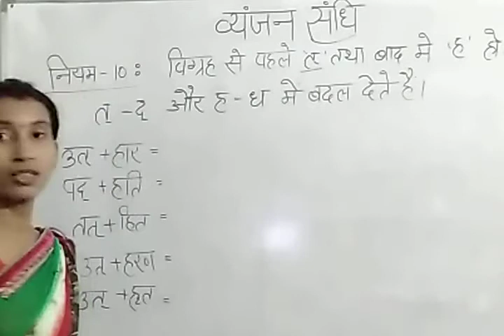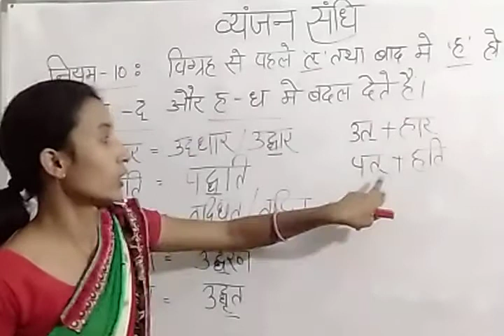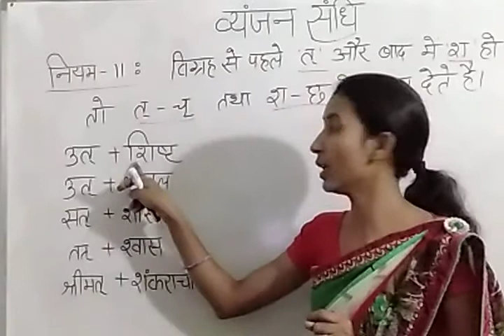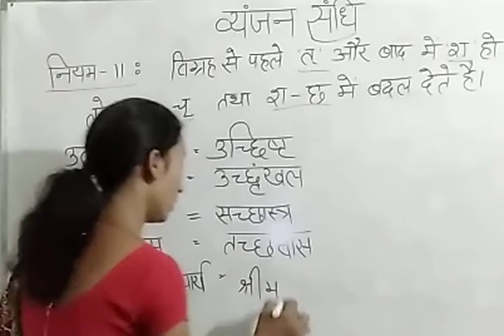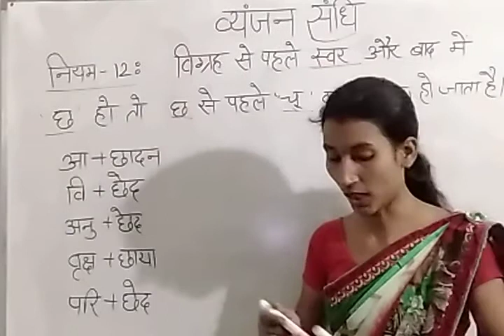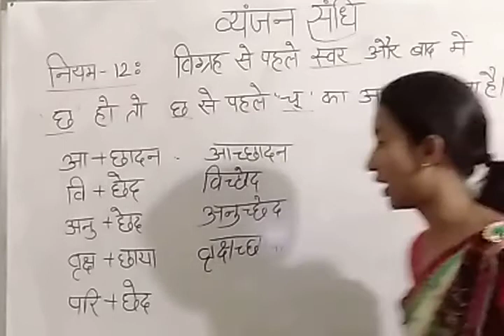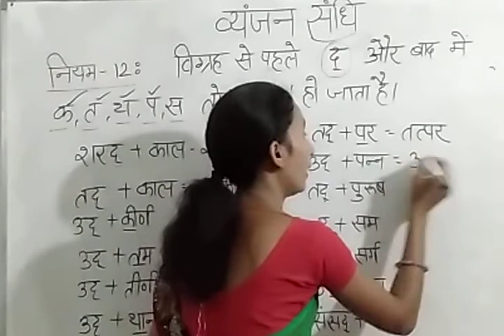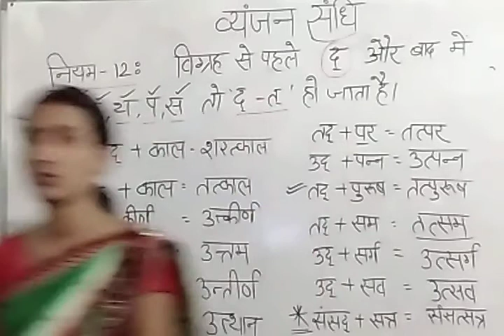संधि - 9 | व्यंजन_संधि - 4